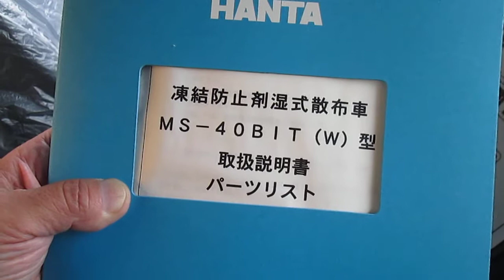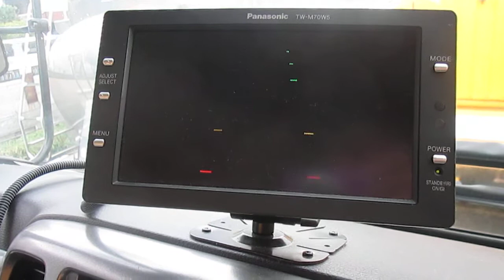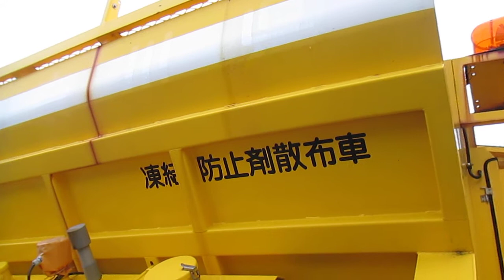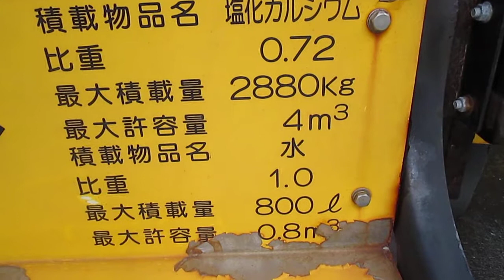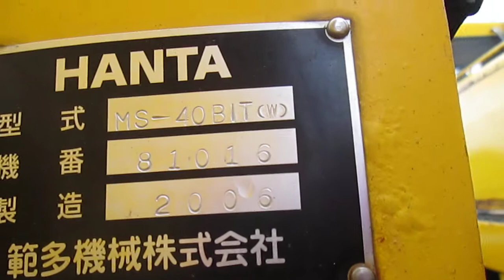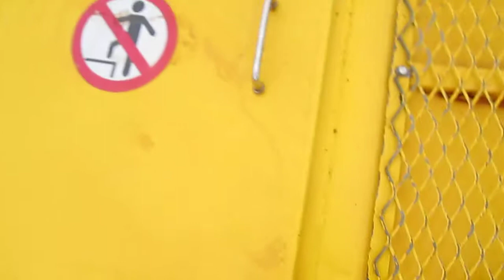☆ハンタ製散布機 MS-40BIT ４立米 取説付☆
＊その他　キャビン・ボディー・上物・サビ　キズ　フショク　凹凸 有ります。
＊現品でのお渡しになりますので、是非現車確認をお勧めいたします。
＊質問・現車・現品確認したい方はご連絡ください。
（youtube見たとＴＥＬ下さい）
 年式 　平成１８年 (2006)
散布機のみの販売
  引渡し条件 　現状渡し

担当：石丸
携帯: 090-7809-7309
最後までご覧頂き、ありがとうございました。